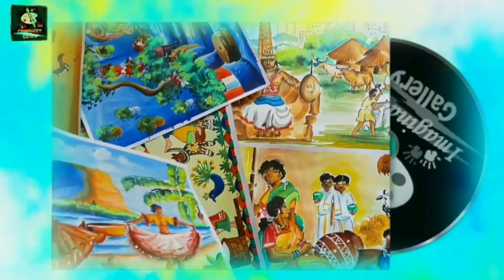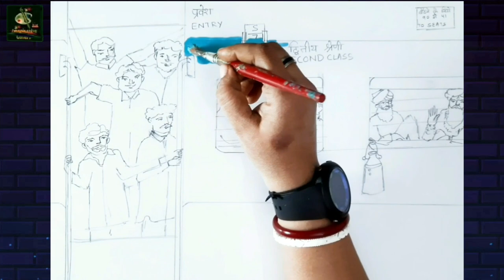How to Draw Indian Railway Train Station Scenery Painting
( canvas paintings + all NEW DIGITAL ART)
I will be happy if you find something interesting for yourself and your loved ones.

Painting : Piyali Majumdar

Imagination Gallery